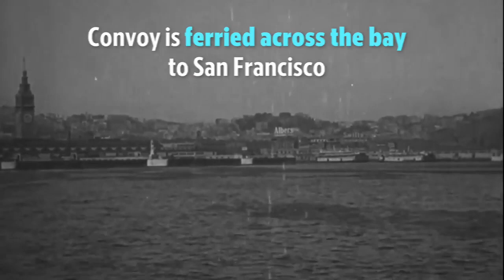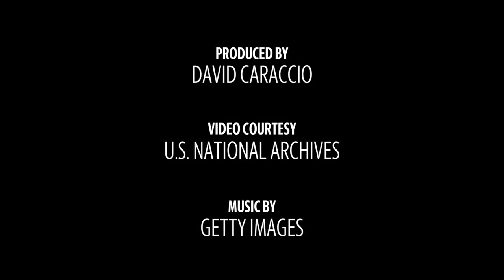Amazing 1919 video of Eisenhower military convoy from Sierra into Sacramento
One hundred years ago this summer, then-Lt. Col. Dwight Eisenhower joined a famous military cross-country convoy that came west through the Sierra and Sacramento on Sept. 3, 1919. The trip inspired him to later create the U.S. highway system.

Video produced by: David Caraccio